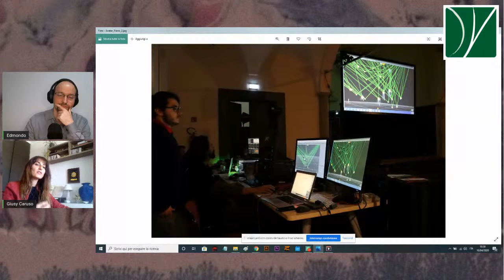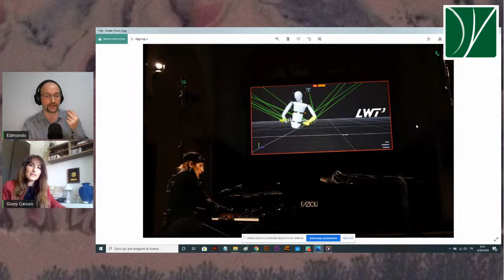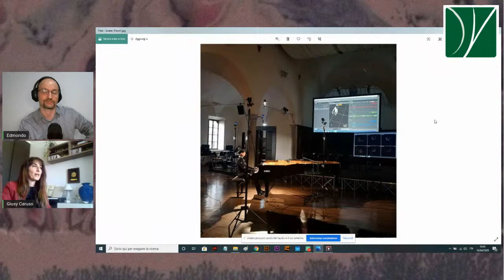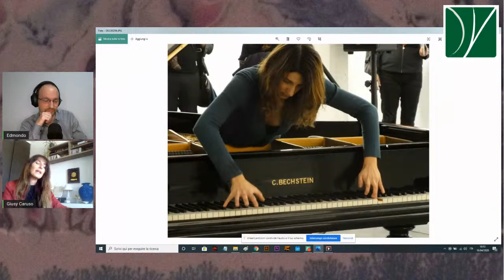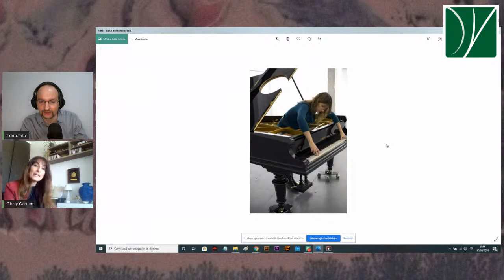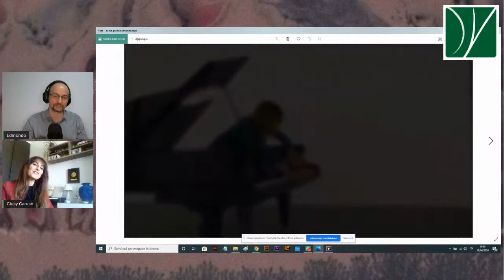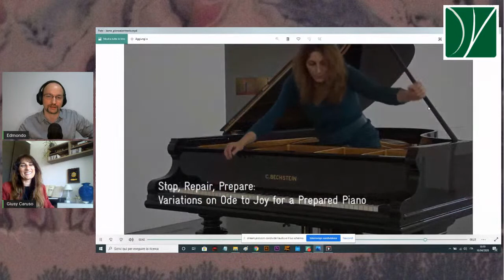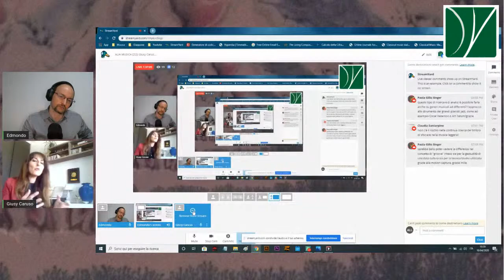ALIA MUSICA [22]: Giusy Caruso, o il pianoforte al contrario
Incontro con la pianista Giusy Caruso, la contemporaneità della musica in Italia e oltre.

Discografia
Davide Anzaghi: Piano Works (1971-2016)

Jacque Charpentier: 72 Etudes Karnatiques

Scelsi, Putignano, Anzaghi: Opere Per Pianoforte

Bibliografia
CARUSO G., NIJS L., LEMAN M. (2018), Mirroring the intentionality and gesture of a piano performance. Aninterpretation of 72 Etudes Karnatiques. Ugent Press.
CARUSO, G. (2017). L’appoche scientifique et l’interpretation musicale: la technologie comme miroir. (C. LEJEUNE, Ed.). In Cahiers internationaux de symbolisme, 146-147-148 (Sciences et littérature), 29–44.
CARUSO G., COOREVITS, E., NIJS, L., LEMAN, M. (2016).Gestures in contemporary music performance: a method to assist the performer’sartistic process. In Contemporary MusicReview, Volume 35, Issue 4-5: Gesture-Technology Interactions in ContemporaryMusic.
CASTELLANO, G., MORTILLARO, M., CAMURRI, A., VOLPE, G. & SCHECHERER, K. (2008). Automated analysis of body movement in emotionally expressive piano performances. In Music Perception, 26, pp. 103-119.
CLAYTON M., LEANT L., ( 2011). New perspectives on music and gesture,Imagery, melody and gesture in cross-cultural perspective
JENSENIUS A. R. (2007), Action–Sound  : Developing  Methods  and Tools  to  Study Music-Related Bodily Movement, PhDthesis, University of Oslo
LEMAN M. (2016), The expressive moment: How interaction (with music) shapes human empowerment. Cambridge, MA: MIT Press.
LEMAN M. (2007), Embodied  Music Cognition  and Mediation  Technology, The  MIT Press, Cambridge, MA.